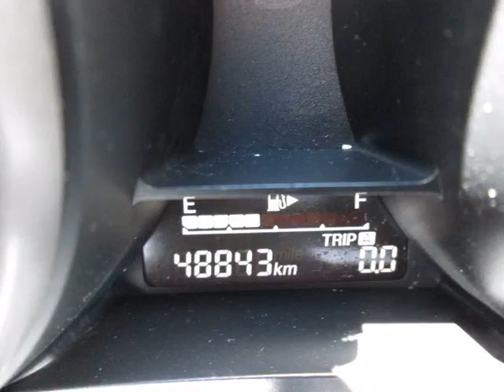Pacific Mazda - 2012 Mazda Mazda3 GS-L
Pacific Mazda - 2012 Mazda Mazda3 GS-L 7261A